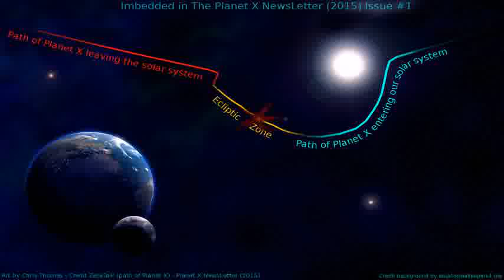Zetatalk Planet X Pictures | Best Zetatalk Planet X Pictures Compilation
Zetatalk Planet X. Your search did not return any results. Please try your search again.

zetatalk planet x pictures, zetatalk planet x pictures.